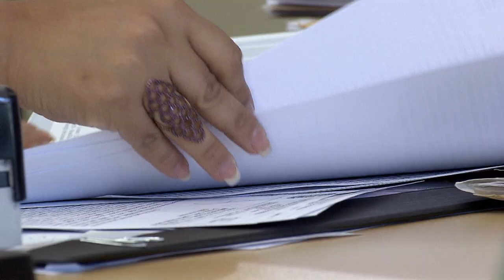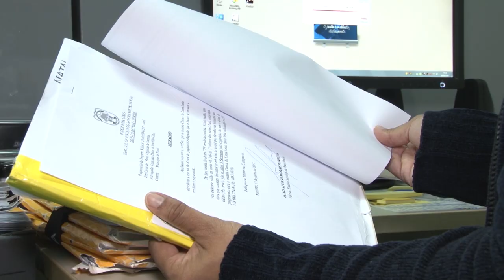Clique STJ - Seguradora Vícios Ocultos (29/10/2018)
Superior Tribunal de Justiça decidiu que a quitação de contrato de financiamento não extingue a obrigação da seguradora de indenizar os compradores por vícios ocultos na construção de imóveis adquiridos pelo sistema financeiro de habitação.
REsp 1717112